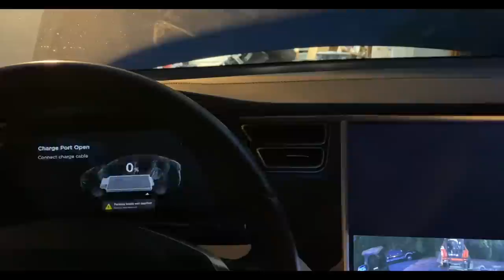Rebuilding A Wrecked 2020 Tesla Model X Part 6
It finally drives!!! We are back to work on the Teslas after waiting on a few hard to find parts. As soon as we checked and made sure all of the parts were correct we got straight to work. We started on the 2016 model just so we could get it driving and able to move around. We basically had to remove the whole entire rear powertrain and all just to swap the subframe. It definitely was an epic experience taking this thing apart and seeing how it all works! After the new subframe was in, we even got to do the first test drive! This thing will be ripping here soon!

 Rossville,GA 30741